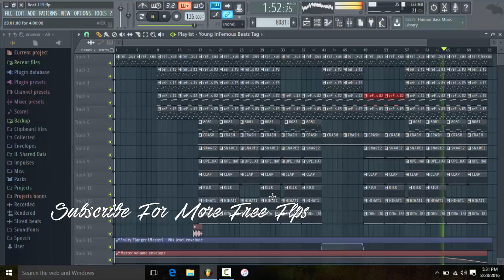808 Mafia x Tm88 Type Beat